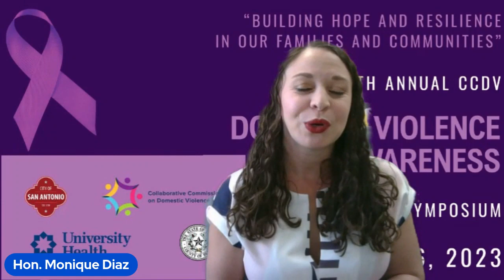Transforming Tragedy into Resilience and Positive Change: A Message of Hope -Erika Prosper Niremberg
A Message of Hope Erika Prosper Niremberg
Closing: Judge Monique Diaz